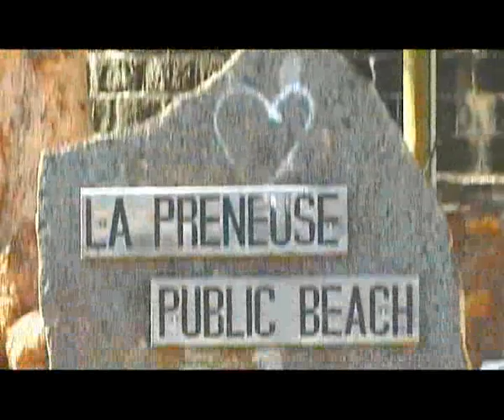Mauritius (Part 4 of 7)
Mauritius is an all year destination with a tropical climate, cooled by the gentle breezes of the Indian Ocean.Approximately the size of Surrey, Mauritius lies just above the Tropic of Capricorn and is an island paradise of white sandy beaches, protected by an off shore coral reef that extends around the island. The people are warm and friendly, the cuisine is delightful and the diversity of customs, cultures and languages make the island vibrant and appealing. any of the local villages and resorts have an excellent selection of restaurants offering Indian, Chinese, Creole and European dishes. Daytime activities are available in hotels and include most water-sports. Diving and big game fishing are popular, with many of the larger hotels have fully fitted boats available for hire. Shopping is great value for money, in particular locally made products. The two best places for clothes are at the magnificent Le Grand Caudan Waterfront or the island? main tourist resort of Grand Baie.